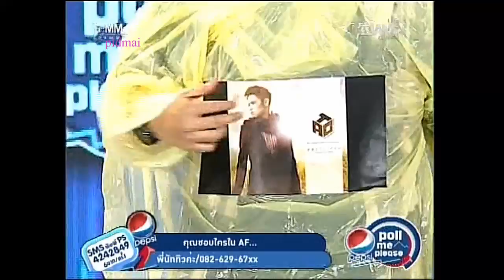James AF8@Pepsi Poll Me Please 2 Bang Channel